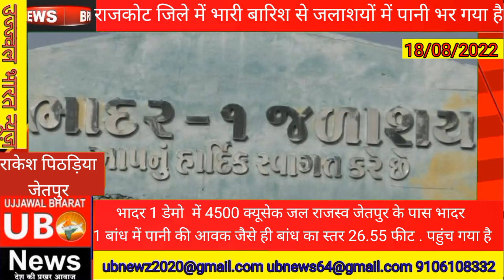राजकोट जिले में भारी बारिश से जलाशयों में पानी भर गया है।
राजकोट, जीवाडोरी समाना भादर 1 राजकोट का बांध, जेतपुर बारिश के कारण बांध में पानी की आवक अच्छी

 भादर 1 दामो में 4500 क्यूसेक जल राजस्व

 जेतपुर के पास भादर 1 बांध में पानी की आवक जैसे ही बांध का स्तर 26.55 फीट . पहुंच गया है

धन्यवाद